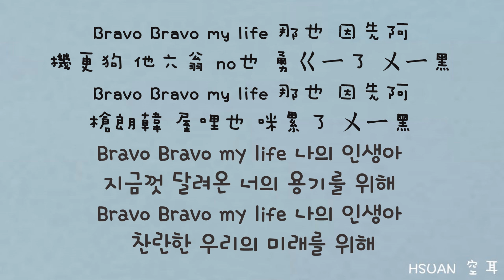[空耳/Hangul] Eric Nam - Bravo, My Life!(機智牢房生活 슬기로운 감빵생활 OST Part.4)